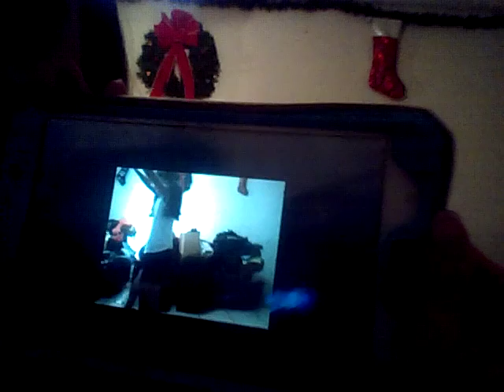Stretching with Krystal